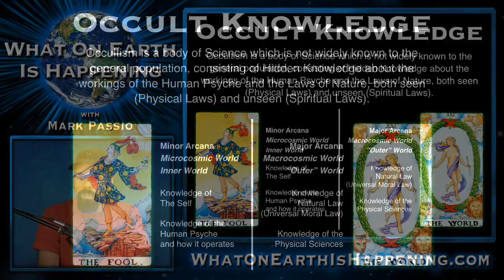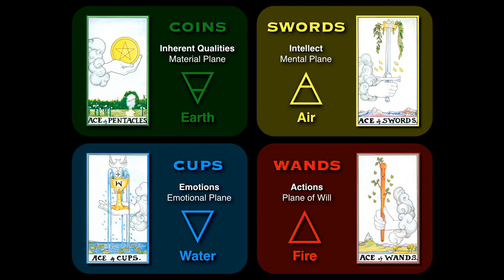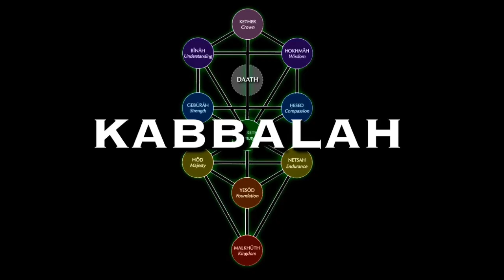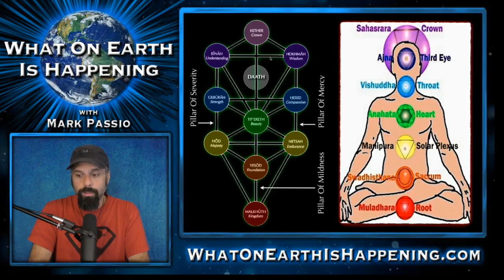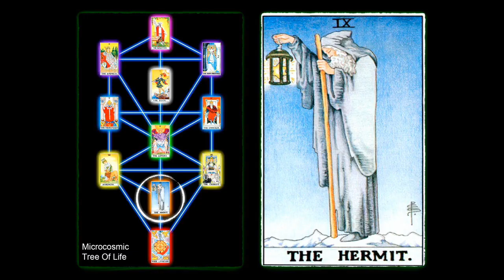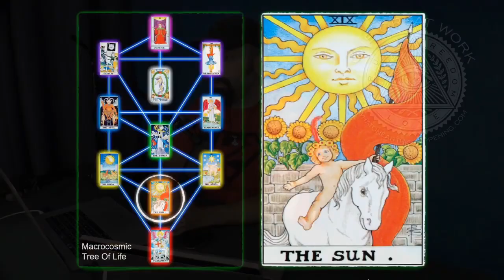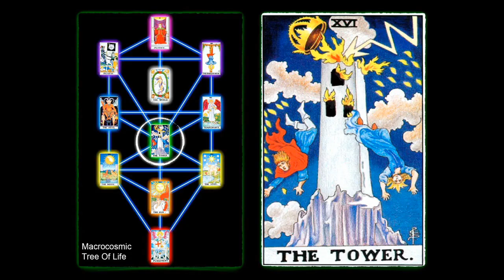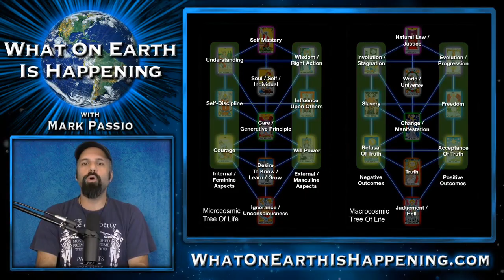How The Tarot, Kabbalah, and Chakra System Are Connected -- Mark Passio